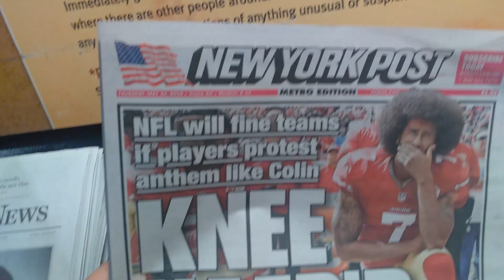Now if Someone Would Just Beat the Shit Out of Colin Kaepernick, Justice Will Be Served!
The NFL Bans Players From Kneeling During the National Anthem! On the Front Page of the New York Post, For Sale at Wegmans on Lyell Avenue in Rochester, New York, May 24th, 2018

Don't get me wrong, I think the police have too much power in the United States of America. But when it comes to these Black Lives Matter crybabies, the police are blameless. I don't know about every single black person listed on the front page, but in all the ones I've heard about, the police were justified in their use of force. Of course, you can't tell that to an ANTIFA or Black Lives Matter sheeple because they're going to hate cops regardless just like they hate white people regardless.

So, I'm glad that the National Football League finally put a stop to these racist lowlifes and their mindless protests. I still think Colin Kaepernick should've been fired. People will cite the First Amendment, and that's a strong argument. But the fact is that in the current political climate, if a white player had taken a knee to protest an event like the rioting after the Michael Brown verdict, or the coming civil war in South Africa, he'd be instantly perceived as a racist and fired by the NFL. There's still a problem in the NFL, just like in the rest of the United States, with blacks being allowed to be racist and not being subject to the same punishments that white people in public positions would receive when they speak out against injustices. If I were in NFL management,  I would've fired every single player who knelt during the National Anthem. That's what should've happened.